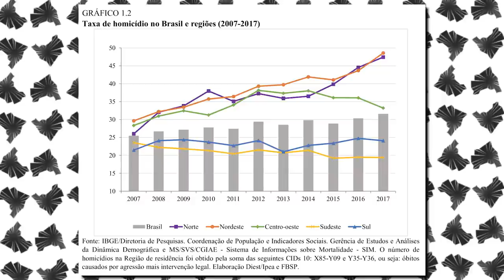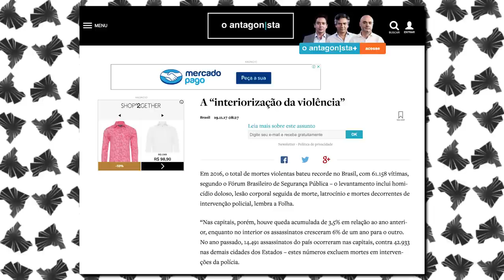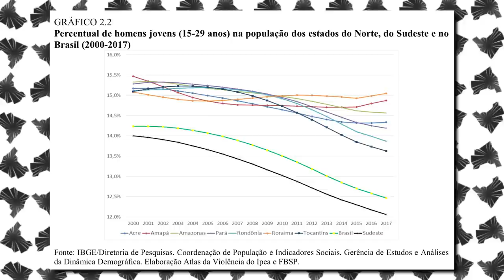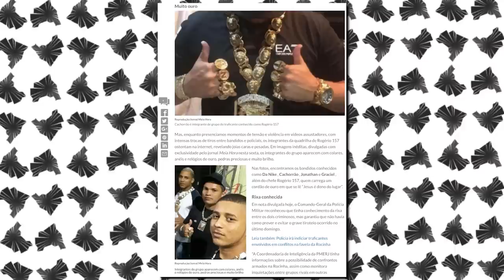Atlas da Violência no Brasil | IPEA | BandNews | Atualidades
O Atlas Nacional da Violência produz conteúdo sobre os homicídios, juventude, violência por raça e gênero, crimes violentos contra a pessoa, contra o patrimônio, acidentes de trânsito, suicídios, dentre outros. A publicação é realizada anualmente a partir de estudos feitos pelo IPEA.